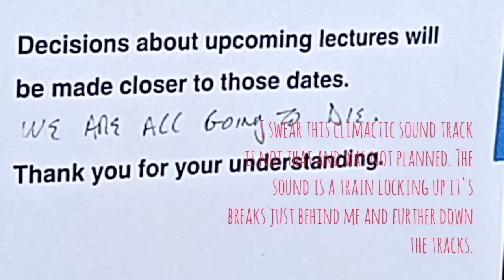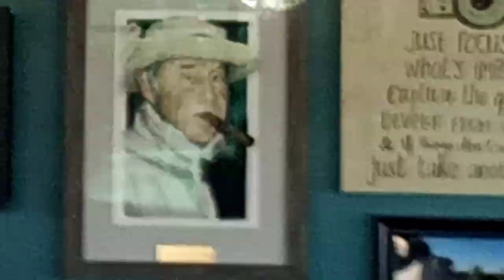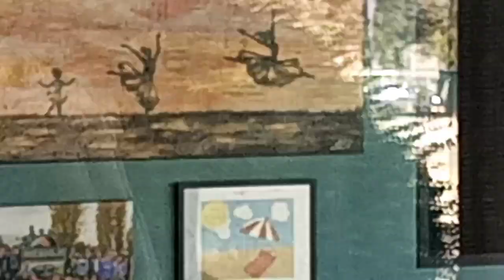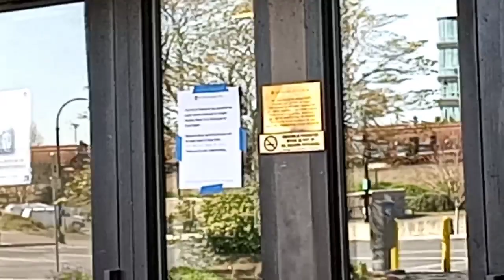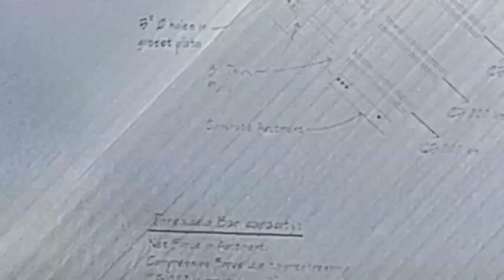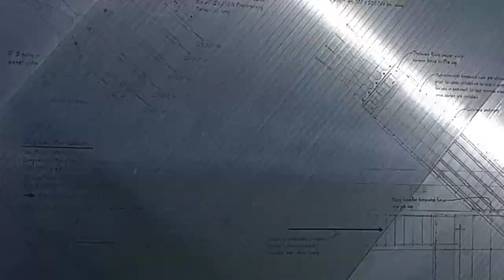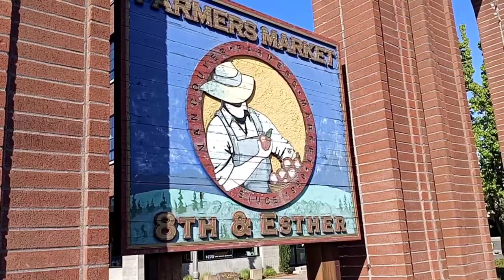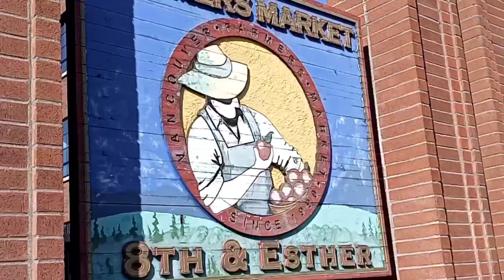COVID192020 - Vancouver, WA USA - Life Persists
Strange audio track editing/addition at around :04.

I went back to film this sign which appeared to have a massage of cynicism, angst and was so apropos for this day and age, of the Trumpocolypse.

Again, I repeat, I went back to film a sign I noticed days before and the background sound was of a train screeching to a halt just as I captured the opening sequence. The timing could not have been better.